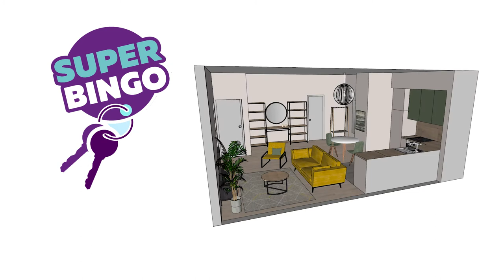Laimīgais dzīvoklis finiša taisnē! Mājīgi un ar stilu!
Skats uz ezeru, energoefektīvi risinājumi un DECCO CENTRS labiekārtots dzīvoklis ar modernu un skaistu interjeru! Ieskaties dzīvokļa tapšanas procesā...